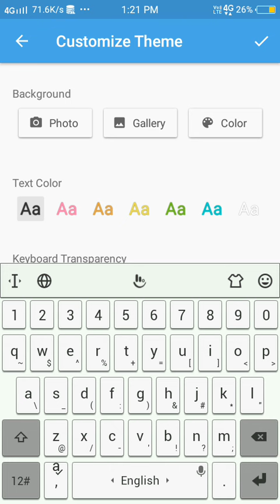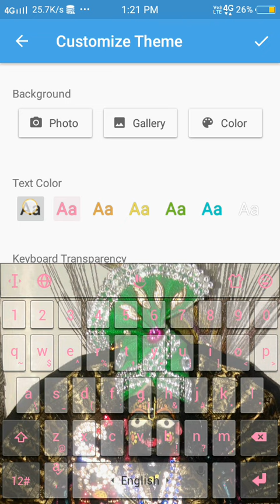tony_starkHow to make a Vivo 16 Phone on Keyboard photos And use on setting/